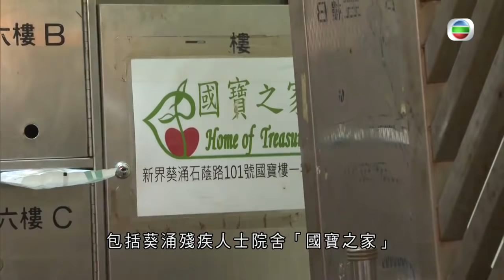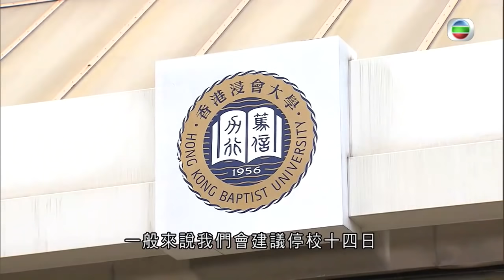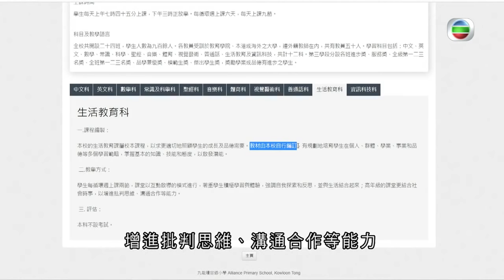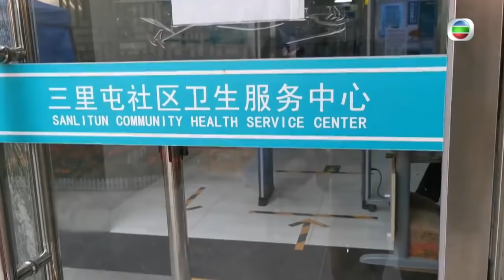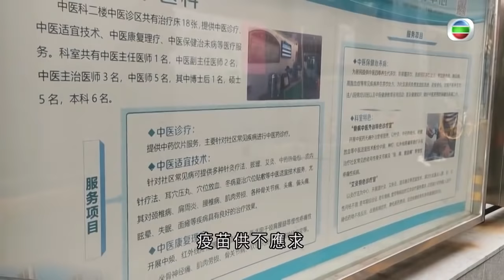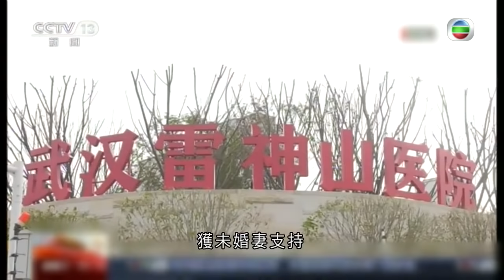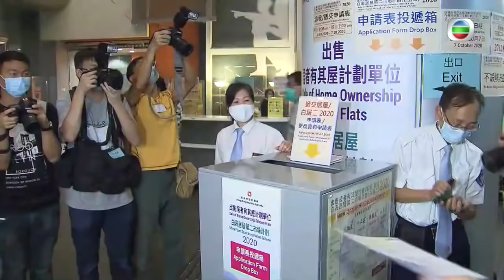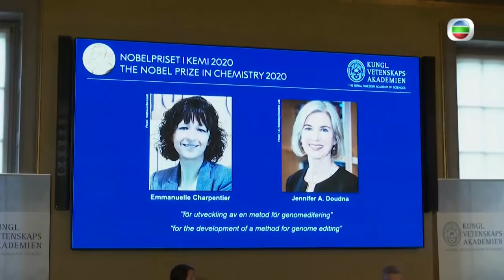無綫7:30 - 一小時新聞 - 再多11人確診新冠肺炎，9宗屬本地個案，是兩星期以來最多，包括3名泰籍女子－香港新聞－TVB News－202001007